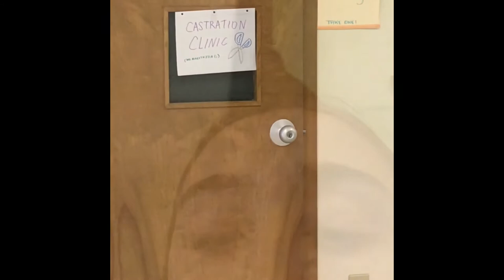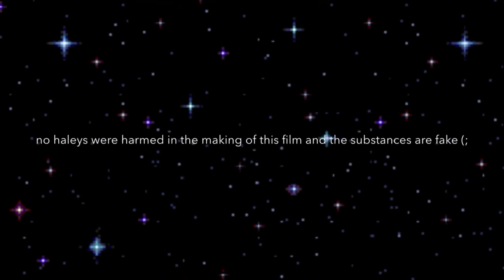Cults (Heavens gate and Jonestown), a perfect representation and i worked really hard i’d like an A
mrs. mitchell, if you’re out there, pls give me an A